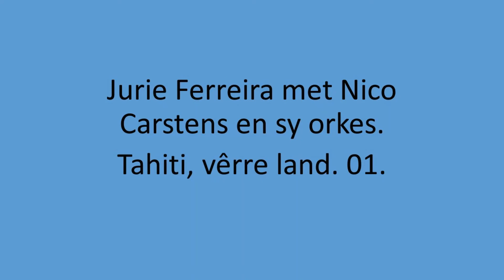Jurie Ferreira met Nico Carstens en sy orkes - Tahiti, verre land. 01.